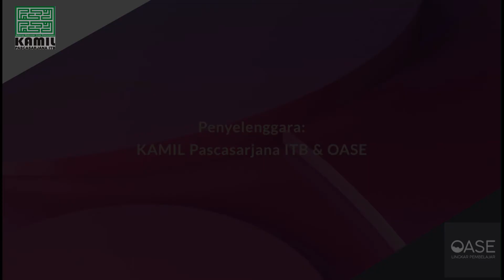Jangan sampai terlewatkan kajian Ust. Salim A Fillah pada Sabtu 28 Juli 2018 !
Yuk hadiri Tabligh Akbar bersama Ustadz Salim A.Fillah yang akan diselenggarakan pada hari Sabtu , 28 Juli 2018 di Masjid Salman ITB, pukul 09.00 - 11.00 WIB. Jadi catat tanggalnya dan persiapkan kondisi yang teraik ya